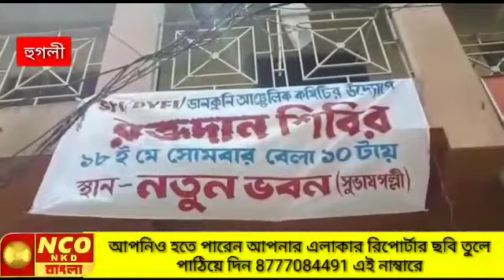CPIMএর যুব সংগঠন SFI ও DYFIএর যৌথ উদ্যোগে ডানকুনিতে আনুষ্ঠিত হল রক্তদান শিবির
Video from NCO BANGLA